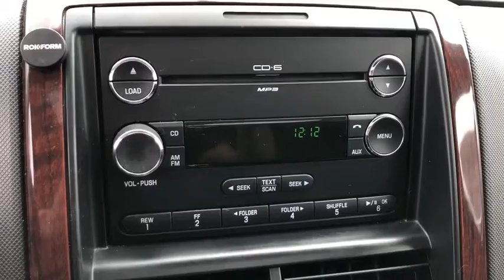2009 Ford EXPLORER Orange County, Placentia, Yorba Linda, Orange, Fullerton, CA 0171970A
BLACK Used 2009 Ford EXPLORER available in Orange County, California at Fairway Ford. Servicing the Placentia, Yorba Linda, Orange, Fullerton, CA area.

Fairway Ford
1350 E Yorba Linda Blvd

STANDARD